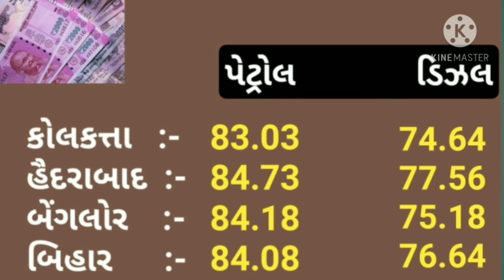23 નવેમ્બર 2020 આજ નો પેટ્રોલ નો ભાવ/આજ નો ડીઝલ નો ભાવ/आज का पेट्रोल डीजल का भाव/ Petrol diesel Rate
23 નવેમ્બર 2020 આજ નો પેટ્રોલ નો ભાવ/આજ નો ડીઝલ નો ભાવ/आज का पेट्रोल डीजल का भाव/ Petrol diesel Rate

                           🕉️ નમઃ શિવાય

બેંગલોર બિહાર.

               🕉️  MAHADEV HAR  🕉️

તાજાં સમાચાર
ગુજરાતી સમાચાર
પેટ્રોલ ડીઝલ નો ભાવ શું છે